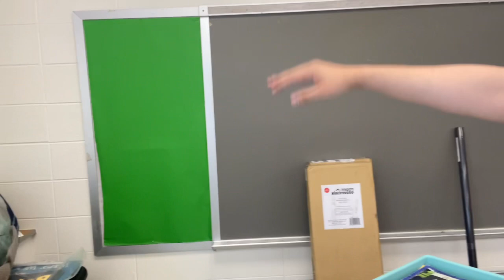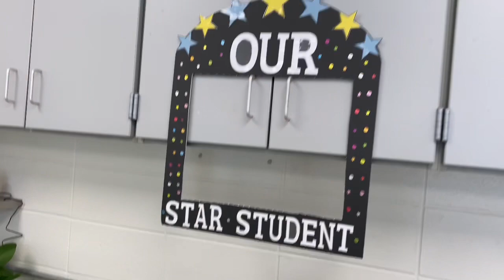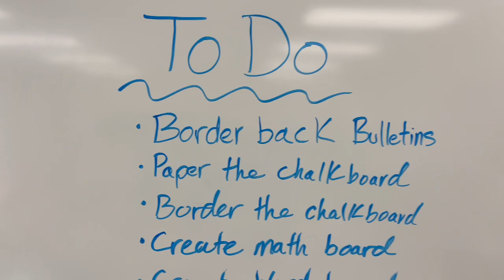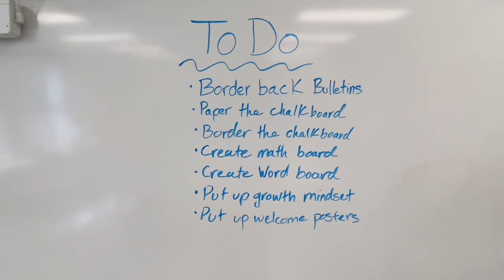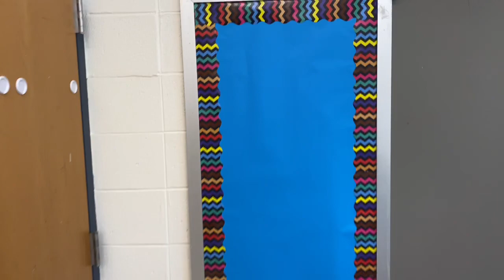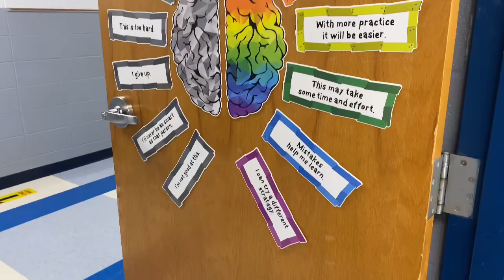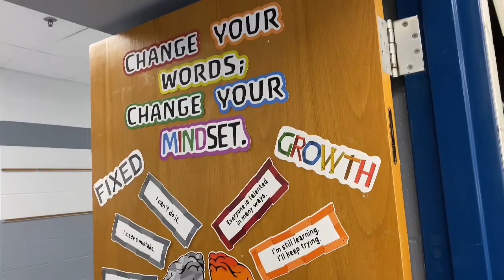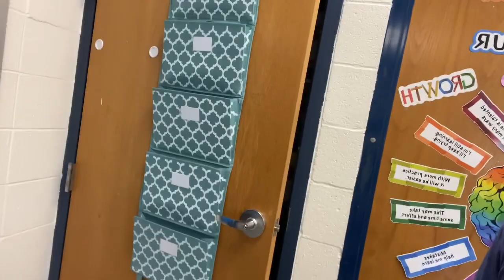Classroom Set Up Day 4!!! / Teacher Vlog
Day 4 of classroom set up, I cover and border my bulletin boards as well as begin doing fine touches.